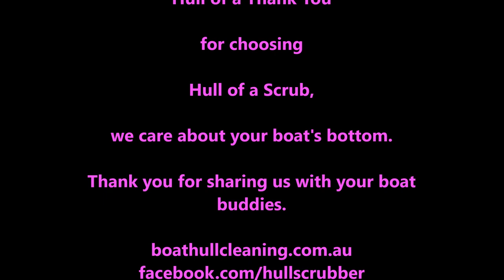Dave's Pride sitting lighter now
So this little Pride got her long awaited exfoliation and is sitting so much lighter in the water. And Lady Koorine got a brush down the port side before the air ran out.